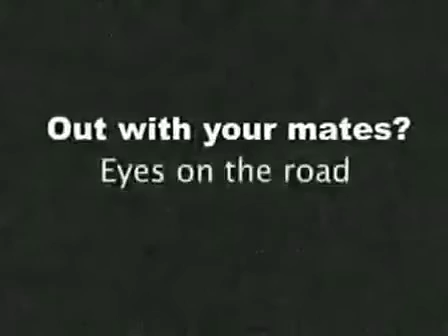Pon tus ojos en el camino - Eyes on the road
¿Sales con tus amigos? - Out with your mates?
Se levanta la camiseta, enseña sus tetas y...